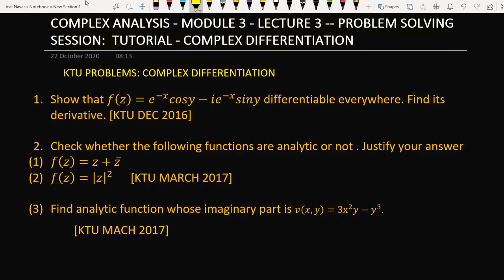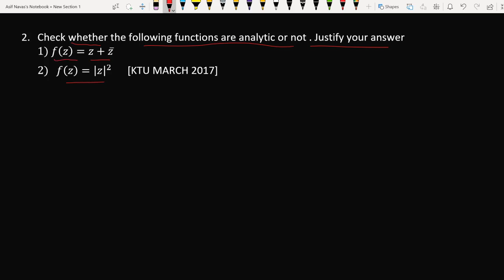KTU MATHS MAT201|| MODULE 3|| COMPLEX ANALYSIS || LECTURE 4|| PROBLEM SOLVING SESSION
Problem solving session :: complex differentiation: previous year KTU problems